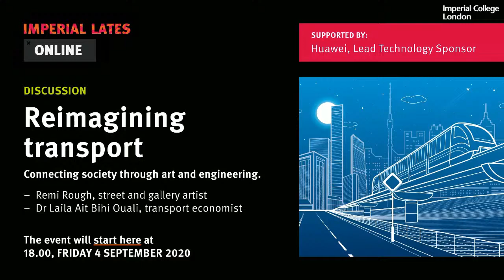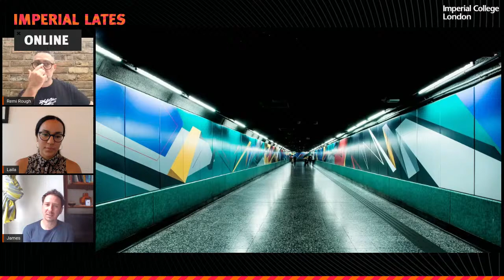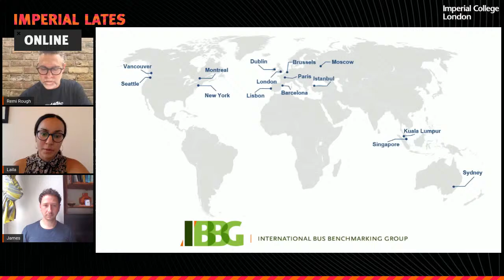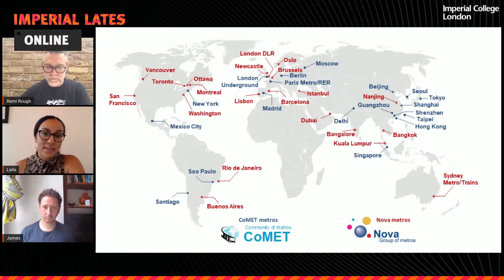Reimagining transport: Connecting society through art and engineering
Transport systems are the arteries of our cities and a valuable sense of connection for those living in more remote areas. But are these vital public services always designed with their users’ needs, behaviours and wellbeing in mind? Are certain parts of our society left feeling unconnected, disengaged or even unsafe by our train stations, bus services, roads, walkways and bike lanes?

Artist Remi Rough and transport economist Dr Laila Ait Bihi Ouali are collaborating on a unique project that will creating digital fantasy reimaginings of iconic places on and around Exhibition Road. Each creation will be inspired by different aspects of Imperial research with links to mental wellbeing and mental health.

For Imperial Lates Online: Staying Connected, Laila and Remi join us in conversation discussing the role of transport systems in today’s increasing digital society. Together they will look at how issues around negative experiences and unsustainable behaviour around transport can be addressed from an engineering, design and artistic perspective.

Speaker bios:
Remi Rough is a street and gallery artist from South London, England. His art began on walls and trains in South London in 1984, moving to gallery art later on. His compositions are abstract with coloured shapes and straight edges. His work has been exhibited in London, Los Angeles, Paris, Perth, and Tokyo. Recent work includes a commission to create station murals for the Hong Kong Metro system.

Dr Laila Ait Bihi Ouali is a Research Associate at the Transport Strategy Centre in Imperial College London. Her research aims to improve the operation, planning, and design of transport systems from the perspectives of the economics, public demand and user satisfaction.